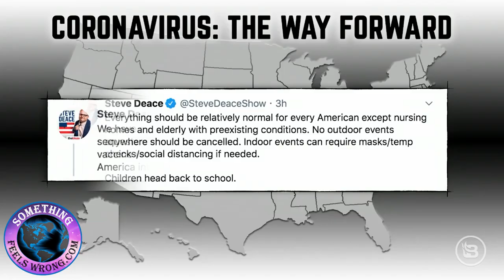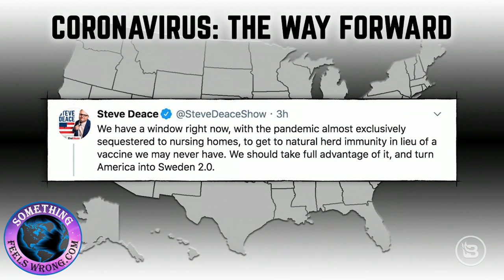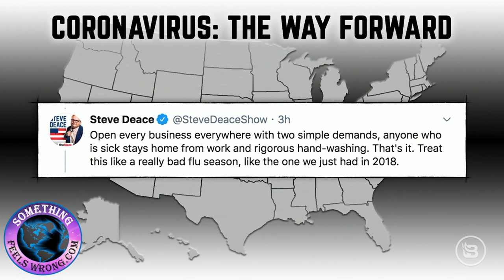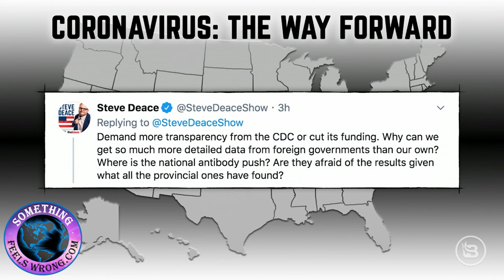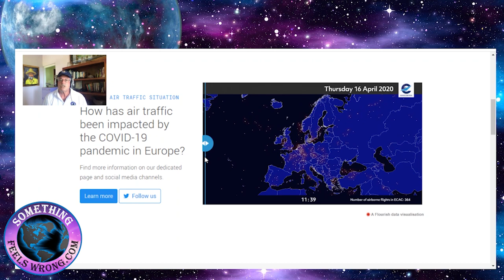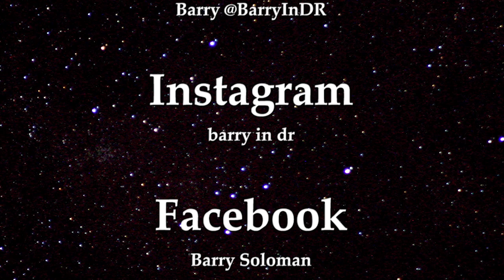Steve Deace What We Need To Do To Get Back To Work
I’ve long found Steve Deace to be a solid source of information. I’ve been watching him for years. One reason why is in this recent show. What the President needs to do in order to get the nation back up and running. In this instance Deace just happens to be spot on every point made! The key take away is it’s all about choice. However don’t expect others to pay for those self-immolating when all the hard factual information points in the opposite direction. Quoting Steve”: “No federal money for any State denying its citizens its rights and liberties. If you want to stay closed and intercourse yourselves because you hate Trump that much, do that dumbassery on your dime then. No taxpayer compensation for the self-immolation”.  Like the caption behind him says Steve Deace “Truth be told” .

Continuing on with our efforts pointing out where the real damage lies I’d like to show you on an easy to understand graph illustrating just one phase of it. Every phase of transportation is running similar numbers. Currently there is no economy! That’s just one phase and since everything is connected in the transmission, only represents the beginning of this downward spiral. Be prepared for this is going to be with us for years to come. That’s the real damage caused by the ignorant. Remember pandemic refers to geographic area. Don’t confuse it with epidemic which is defined by proportion of society infected. Misusing the terms of certain key words is a well-known ploy used to cloud what should otherwise be clear waters. Evidently it works.

By knowing that the true reasons behind this lockdown are political and economic rather than anything stemming from any virus pay attention to the following. Those people that rely solely on what media is at their finder tips to determine their understanding of almost anything are a dangerous breed. Go and figure, people will research all day long comparing prices and options on their next laptop, but for the sake of all our wellbeing, it’s like pulling teeth from a duck. In other words it ain’t gonna happen. My research mirrored similar results on sea freight and small package delivery companies too! This is only just the tip of what is soon to be realized is a very long spear. “The most violent element in society is ignorance” Emma Goldman. Until next time, Barry in DR.

Artist: Audionautix
Title: Straighty Baby